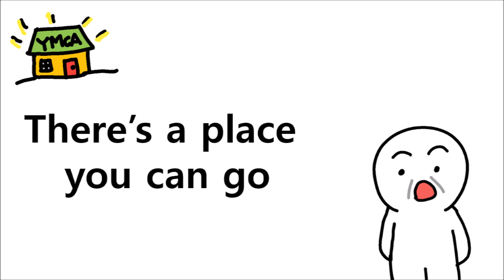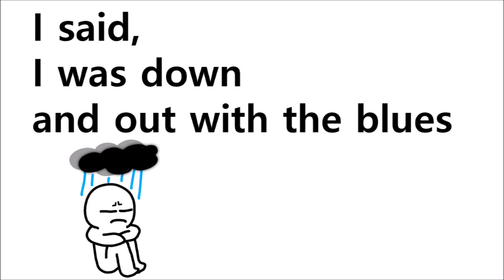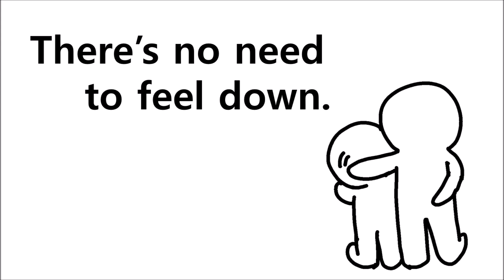YMCA doodle lyrics video for classrooms